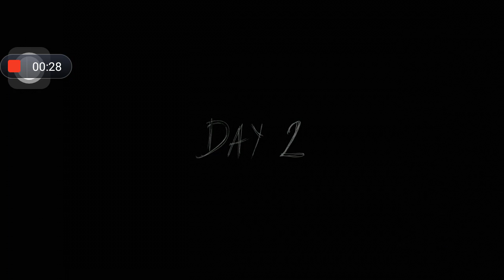FIRST TIME GAMEPLAY GARNNY CHAPTER 2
HII

I WELCOME TO YOU MY CHANLE😘😘
D_K GAMING

THIS CHANLE IS ONLY FOR😄 ENTERTERMAINT
MASTI,

CHANLE

   😍 MY GAMING 😍
              DETAIL

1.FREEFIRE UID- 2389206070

2.FRiEEFIRE NICKNAME-
     D_K_GAMING_√

3.FREEFIRE GUILD-
     D_K_ ESPORT_√

                VISIT VIDEO